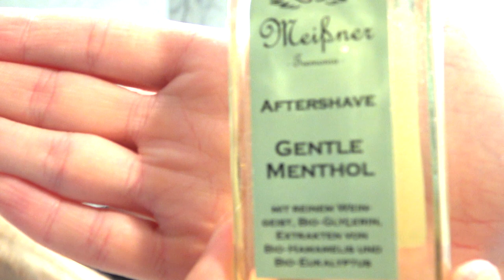Merkur 34C - Treet Carbon - Meissner Tremonia Gentle Menthol Linea - Zenith 502 Silvertip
Oggi utilizzo Merkur 34C, Meissner Tremonia Gentle Menthol Linea, Zenith 502 Silvertip e lamette Treet Carbon. Merkur 34C è un rasoio di sicurezza Closed Comb che, insieme al fratello Merkur 34G, ritengo personalmente di gran valore. Merkur 34C è un rasoio di sicurezza caratterizzato da un’ottima qualità costruttiva, solido, senza imperfezioni e con un grip molto buono. Merkur 34C si caratterizza per una testina Closed Comb davvero valida e che fa della dolcezza la sua caratteristica principale. Tuttavia, se armata con una lametta efficace, è sempre in grado di donare della sbarbate non solo confortevoli ma anche profonde, regalando ottimi BBS. Merkur 34C è dotato di un ottimo grip, molti tonsori lo apprezzano non solo per il suo design e qualità ma anche per la sua elevata efficacia. Un rasoio eccellente! Lo useremo in accoppiata ad un sapone da barba di casa tedesca di casa Meissner Tremonia che, come avete avuto modo di vedere anche in altri video, apprezzo particolarmente. Si tratta di Meissner Tremonia Gentle Menthol, in questo caso una crema da barba dalle note sì mentolate ma delicate. Meissner Tremonia Gentle Menthol, una crema da barba dalle validissime doti non solo meccaniche, ottima scorrevolezza e protezione ed in grado di lasciare un post rasatura davvero ottimo, ma anche dall’ottima fragranza. Infatti, Meissner Tremonia Gentle Menthol, oltre alla componente mentolata sono distinguibili anche piacevoli note di rosmarino, lavanda ed eucalipto che rendono questa crema davvero unica.
 Come pennello da barba utilizziamo un  meraviglioso pennello in tasso silvertip di casa Zenith, ovvero Zenith 502 Silvertip. Un pennello da barba di medie dimensioni, dalle punte morbidissime ma, nonostante si tratti di un tasso Silvertip, anche dall’ottimo backbone, grazie alla densità del ciuffo. Zenith 502 Silvertip Dona un ottimo massaggio in viso in face lathering, oltre ad avere la forza di smuovere serenamente la barba prima del passaggio del rasoio di sicurezza. Come lamette da barba ho scelto le lamette Treet Carbon, lamette ottime, taglienti, scorrevoli ed efficaci, che utilizzo da anni con piacere. Concludiamo la rasatura in bellezza utilizzando come aftershave lo stesso abbinato alla crema da barba, ovvero Meissner Tremonia Gentle Menthol AS, stessa fragranza del sapone ma con note di rosmarino, lavanda, eucalipto e mentolo più presenti.

Ci vediamo presto con nuove sbarbate!

Buone Sbarbate - Rasatura Tradizionale